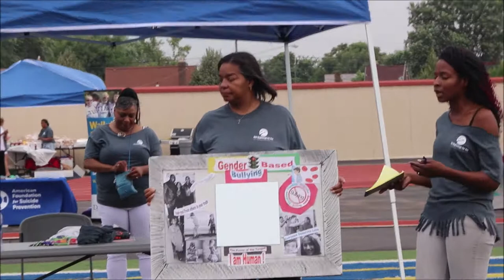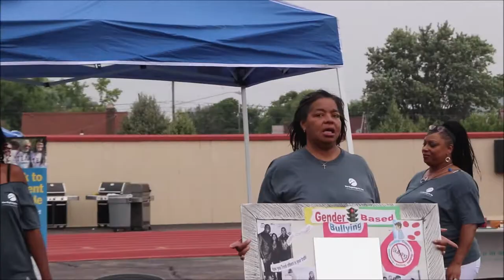2018 Anti-Bullying Rally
Event held Saturday, August 25th at UD's Welcome Stadium. Event was courtesy of New Beginning's For You and FLOC.